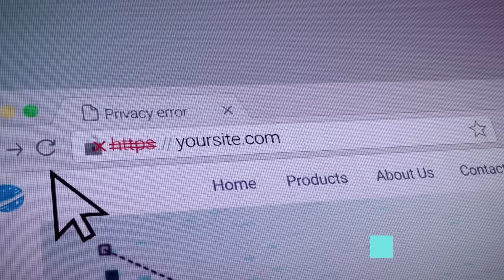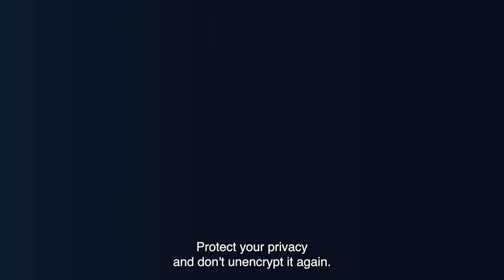This was Global Encryption Day 2025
We created a parrot that knows too much — to speak up about the importance of encryption. And the world listened.

From local gatherings to global activations, over fifty events united five hundred members around the world. Together, we encrypted the parrot — and defended privacy for all.